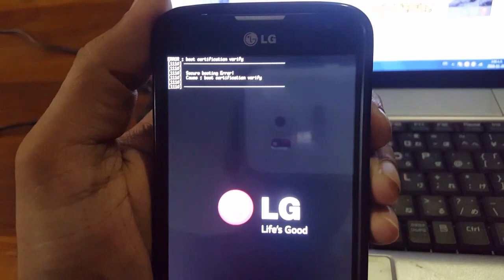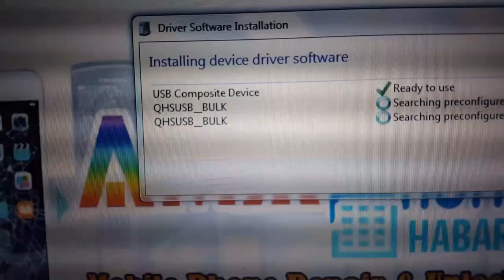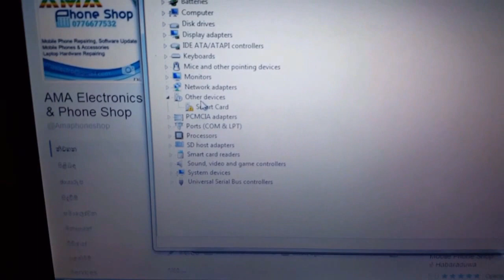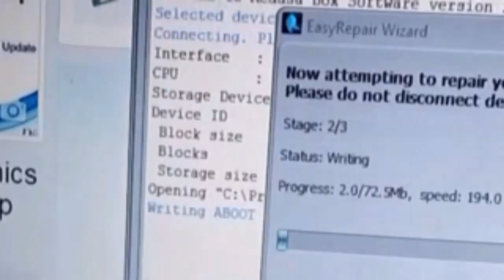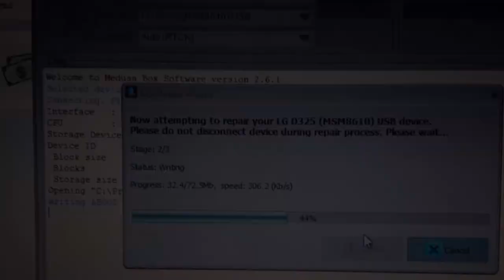LG L70 (D325) Purple Screen DBI Err Fatal Fix - Part 1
LG L70 (D325) Purple Screen DBI Err Fatal Fix by Boot Repair..
(Warning - Some Phones Not Need Apply Testpoint, before disassembly please check it. and some phones go to download mode with LG P999 Cable thay dont need dead boot repair. Sometimes phone compleatly dead afrer repair.)
I Use Meadusa Software paid version for this repair.Haven't? dont warry  you can use QFLI meatherd.